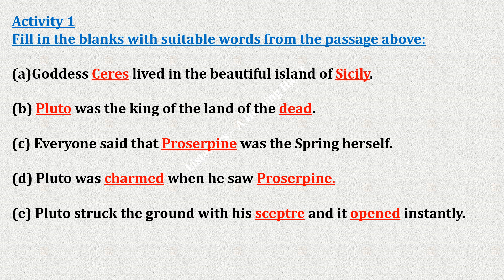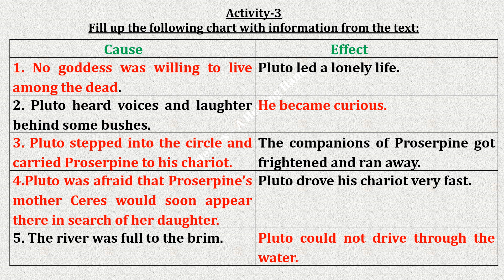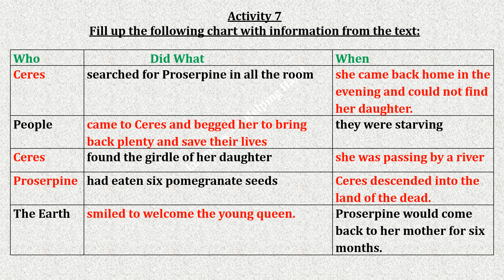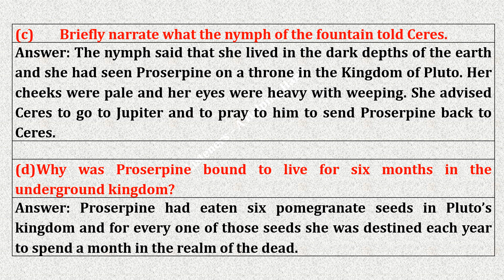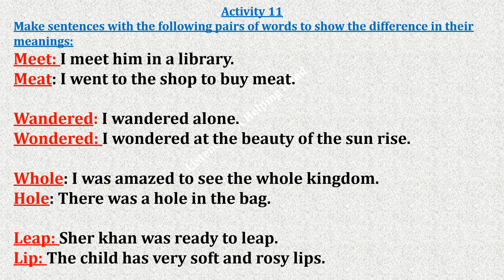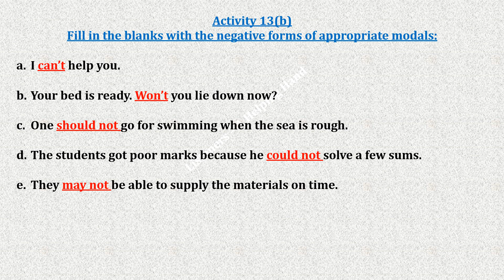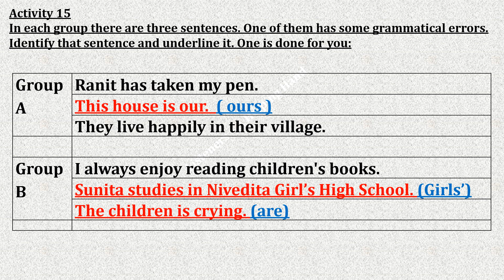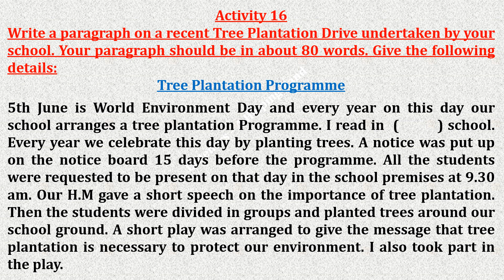The Story of Proserpine // All Solved Activities // Class 7 // Lesson 8